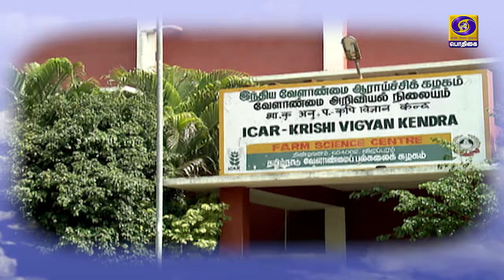மாத்தியோசிச்சேங்க | 09 - 12 - 2020